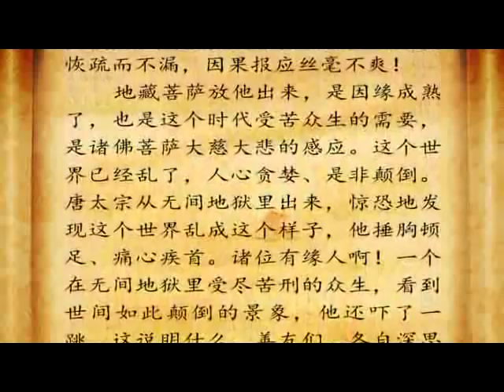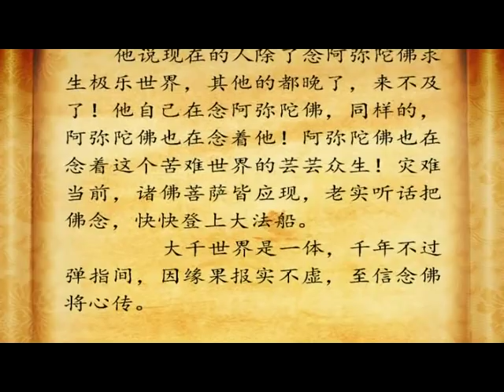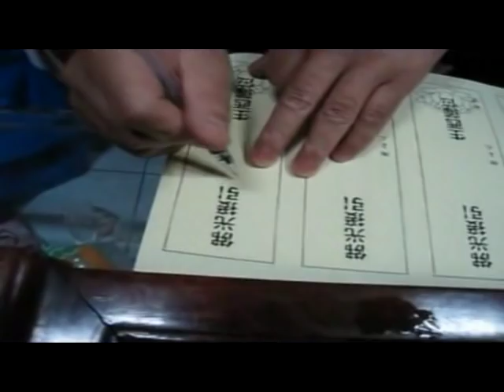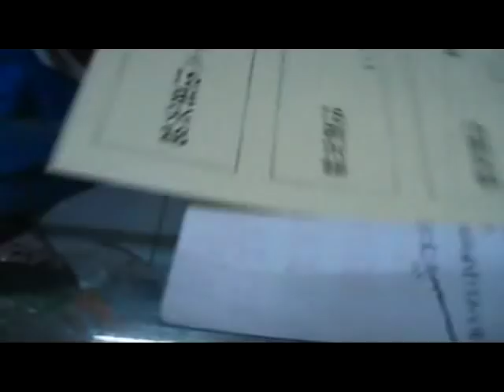唐太宗李世民附体求解脱实录【全集】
唐太宗李世民附体求解脱实录 18/12/2010

历史长河无明舟，颠覆尘沙迷惑人，六道轮回幻化生，各自表法度有情。
'唐太宗'李世民，可谓一代明君，历史上有以法护臣民。呈现了政治清平，风调雨顺的景象。举世赞叹！这是距今约一千四百年之前的社会。当今世界各地有名的唐人街，仍然折射出唐太宗的极力护持。公元643年一代大师玄奘法师带领诸多法师从西域取经归来，唐太宗组织长安城50万人倾城出动欢迎法师归来，盛况空前！玄奘法师回国后，唐太宗全力护持法师开始了宏伟地译经事业，同时还培养了数千僧才，为中国乃至于世界佛教的弘扬和传承立下了丰功伟绩！
在治理国家方面，唐太宗令魏征等人编写了《群书治要》，此书乃是修身养性，齐家、治国、平天下之方略、之集大成、之宝典。《群书治要》历经了一千多年，现有因缘将重新出现于世，这对当今与未来的世界都有难以估量的功德。

唐太宗在中国历史上虽然是一代明君，可是，他还是因维护统治集团的利益杀人太多，最终堕入地狱。此录像片为唐太宗李世民附在有缘人身上，用自己的痛苦经历说出了活生生的因果报应事实。他在一开始就发自肺腑地嘶喊着：苦啊！苦啊！并在忏悔中说：我为什么杀人啊！文化是可以治国的，佛法是可以治国的。由此我们可以了解到一个事实：即便是为佛教的弘扬和传承，乃至为治理国家立下了丰功伟绩。可以说中国历史上还没有一位皇帝的功德能够超越他。可是由于他造下了地狱的业因（主要是杀业）。就是皇上，就是明君，就是有再大的功德，照样不能逃脱进入无间地狱受苦的果报。这真是天网恢恢疏而不漏，因果报应丝毫不爽！

地藏菩萨放他出来，是因缘成熟了，也是这个时代受苦众生的需要，是诸佛菩萨大慈大悲的感应。这个世界已经乱了，人心贪婪、是非颠倒。唐太宗从无间地狱里出来，惊恐地发现这个世界乱成这个样子，他捶胸顿足、痛心疾首。诸位有缘人啊！一个在无间地狱里受尽苦刑的众生，看到世间如此颠倒的景象，他还吓了一跳，这说明什么，善友们，各自深思吧！快快回头吧！
他说现在的人除了念阿弥陀佛求生极乐世界，其他的都晚了，来不及了！他自己在念阿弥陀佛，同样的，阿弥陀佛也在念着他！阿弥陀佛也在念着这个苦难世界的芸芸众生！灾难当前，诸佛菩萨皆应现，老实听话把佛念，快快登上大法船。

大千世界是一体，千年不过弹指间，因缘果报实不虚，至信念佛将心传。